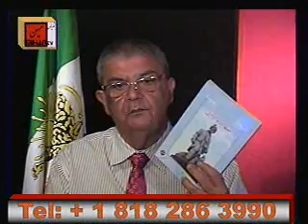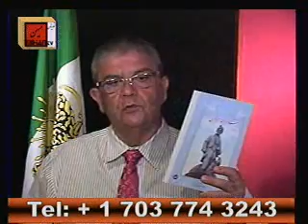باید بدانیم از کجا امده کجا ایستاده و نگاهش به کجاست